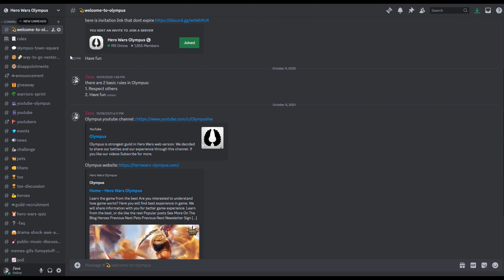Hero Wars Become a Legend | Forge Your Destiny with Guild Olympus!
Join the epic journey with Guild Olympus as we conquer the battlegrounds of Hero Wars! 🛡️⚔️

Welcome, mighty heroes, to our channel where legends are born and greatness is achieved. 🌟 Follow along as we navigate through thrilling battles, strategize with fellow champions, and forge unbreakable bonds of camaraderie. 💪

Discover the secrets of our guild's success as we share tactical insights, engage in daily wars, and participate in exciting guild events. 🏰✨

Join us on this epic adventure and become part of a community where power, strategy, and unity reign supreme. 🔥✨